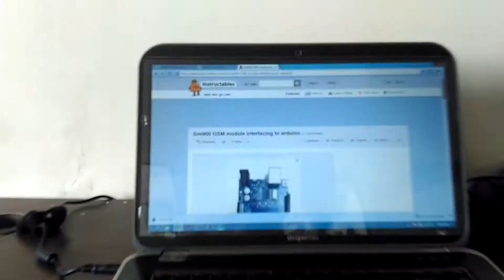PC application for control Arduino 4CH relay via USB port.